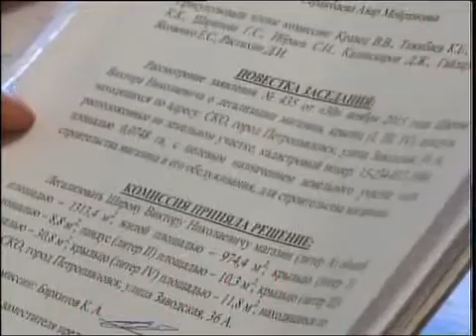Каз Легализация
Новости МТРК